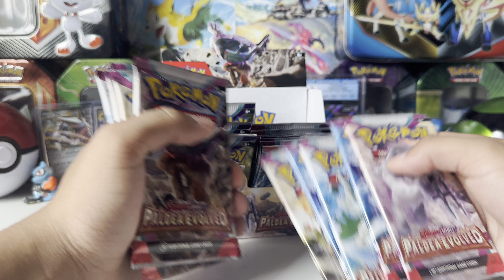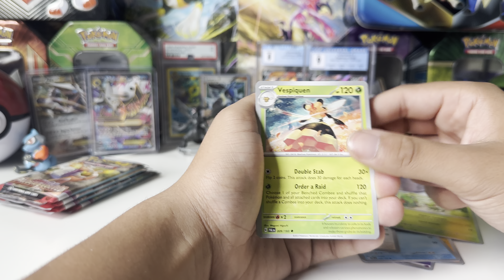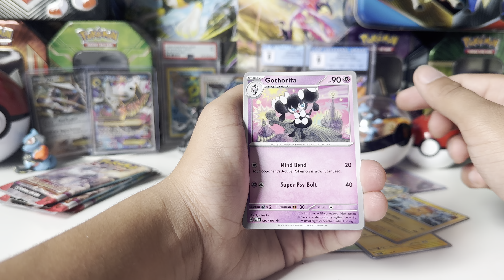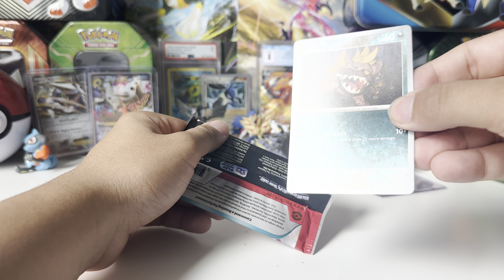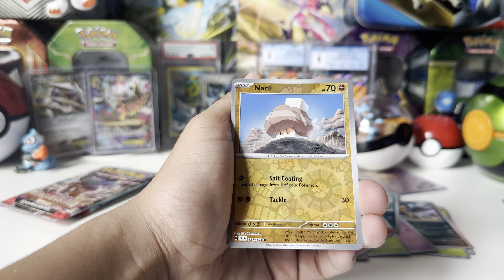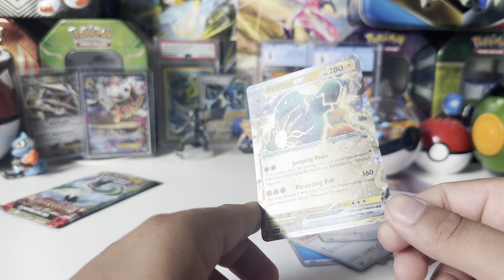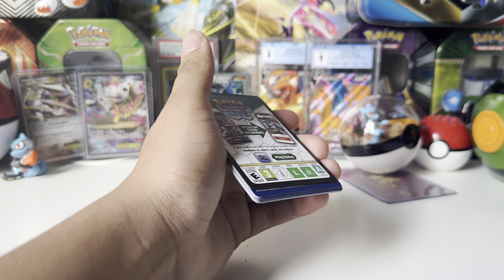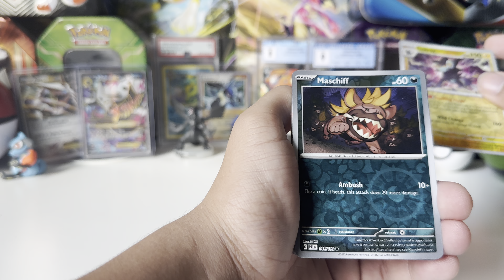Pokémon Paldea Evolved Booster Box Opening part 4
Today I will be opening up a Paldea Evolved Booster Box.